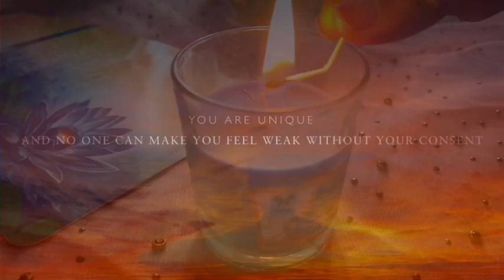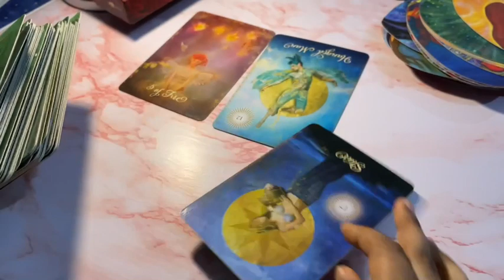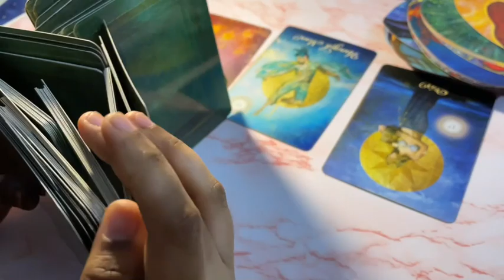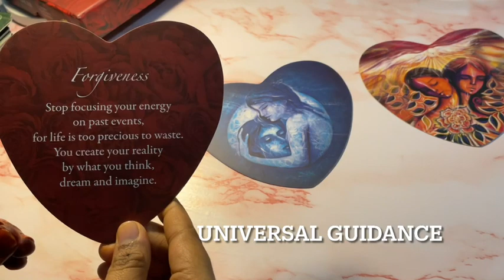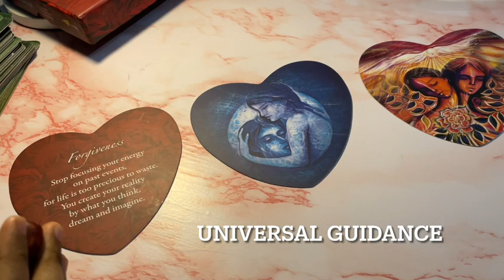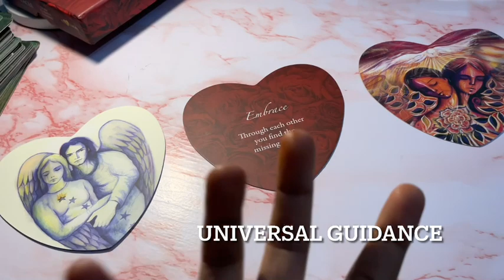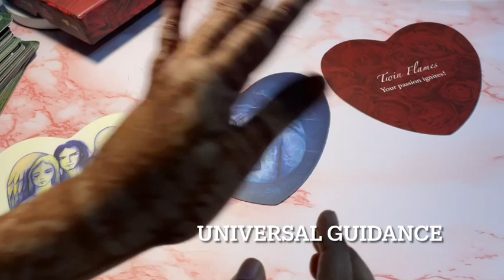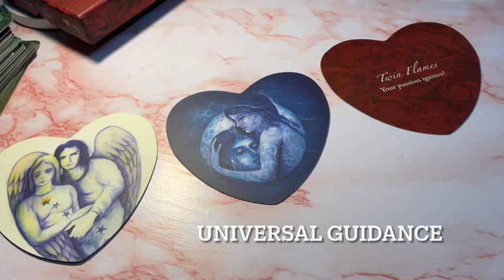Leo ♌ Omg!! many want a passionate connection with you!!♌ daily love tarot reading